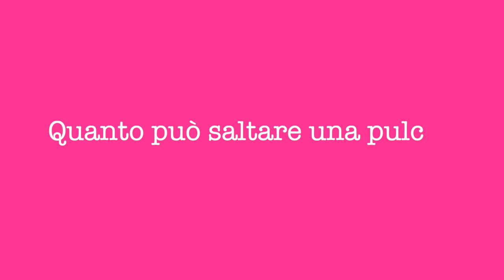Quanto può saltare una pulce?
VetTube! Piccole curiosità per i ragazzi sul mondo della medicina veterinaria.

Questo video è stato realizzato dal personale del Dipartimento di Medicina Veterinaria di Perugia in occasione della "Notte dei Ricercatori 2020" nell'ambito del progetto SHARPER.